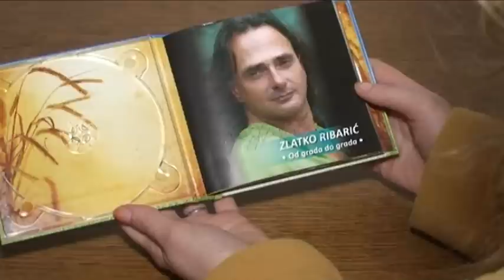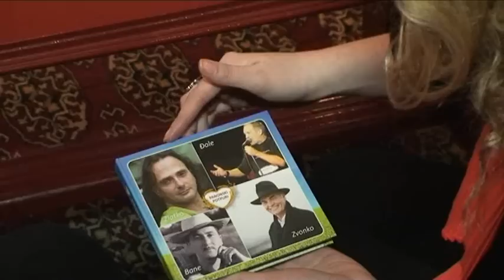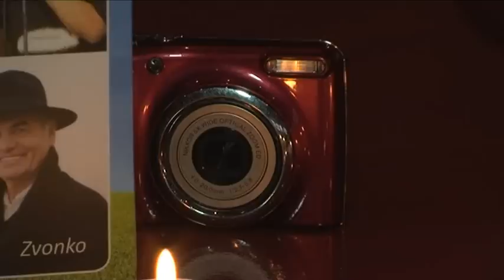Zlatko Ribarić "Moja Ljubavi" - NEW 01